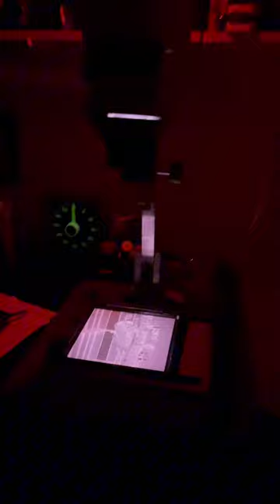Darkroom Printing 8x8